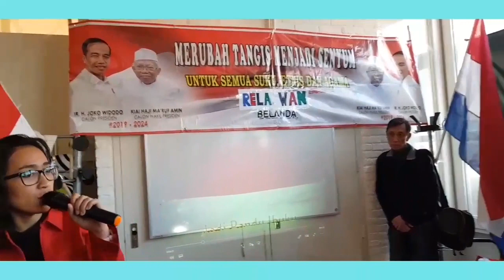Relawan Jokowi Hingga Luar Negeri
Dukungan pada Jokowi datang dari berbagai negara. WNI di Belanda, juga turut mendukung Jokowi. Tak hanya mendeklarasikan dukungan, mereka juga menciptakan lagu untuk mendukung Jokowi